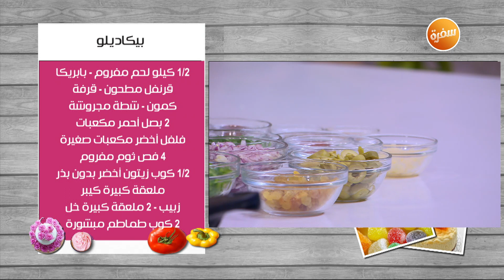بيكاديلو | غادة التلي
طريقة عمل بيكاديلو مع غادة التلي في زعفران وفانيلا